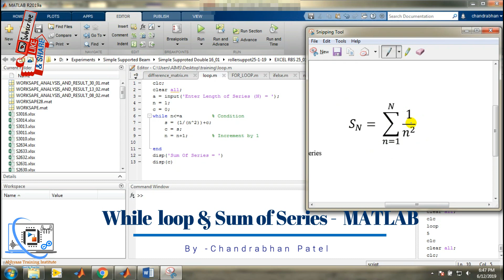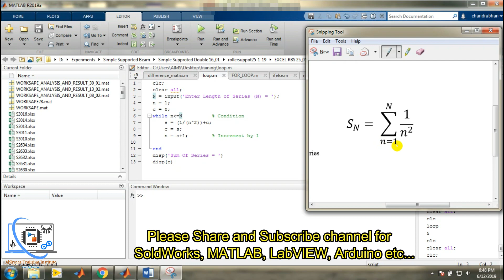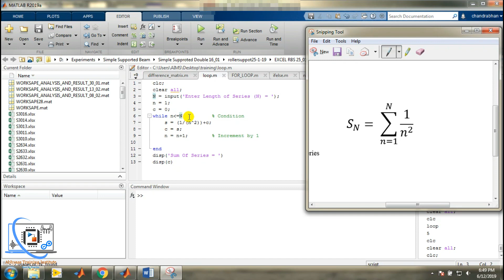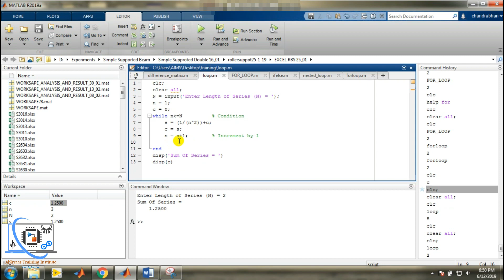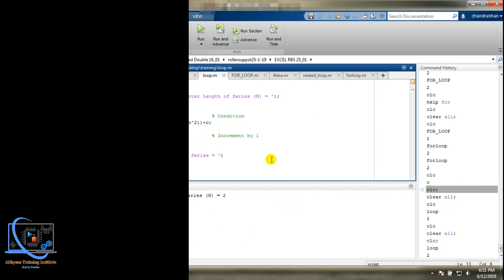While loop in MATLAB ll Sum of Series in MATLAB ll Hindi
Finding the sum of series using while loop in MATLAB.

We provide various training programs (Online/Offline) in following mentioned fields-
MATLAB, Solidworks, FPGA, LABVIEW, Arduino, PSPICE, Robotics, Major/Minor Project, C++, ProC, SQL, Python etc…